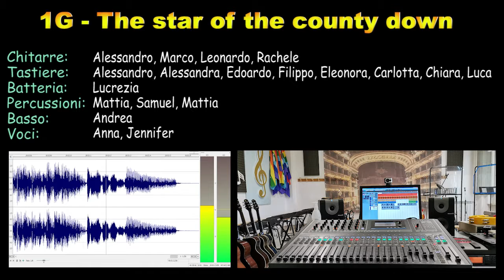1G - The star of the County Down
Registrazioni audio effettuate nel mese di maggio 2021 presso l’aula di musica provvisoria della sede Pascoli… dopo un anno di distanziamenti, mascherine, schermi per i cantanti e lavori in corso per la ristrutturazione della scuola di Corso America